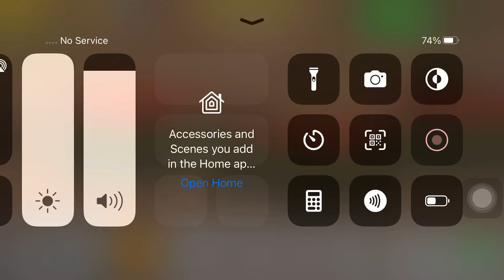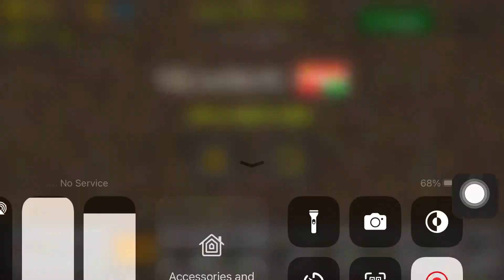The end of surival in trench warfare